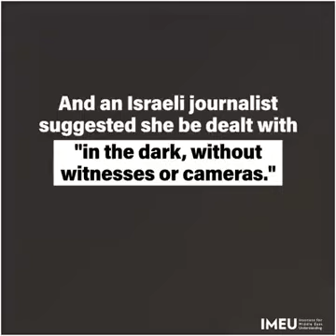Ahed Tamimi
Ahed Tamimi, une jeune palestinienne de 16 ans, n'a pas connu une journée de liberté. Elle a passé sa jeunesse à protester contre une armée étrangère qui a emprisonné, abattu et tué ses proches non armés. Après avoir défendu sa maison contre l'invasion israélienne, elle fait maintenant face à des années de prison.